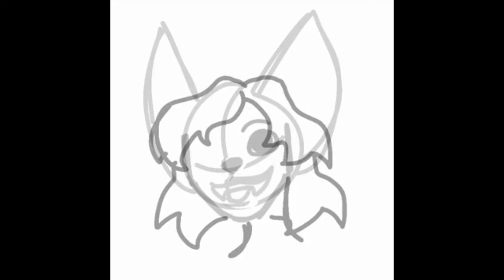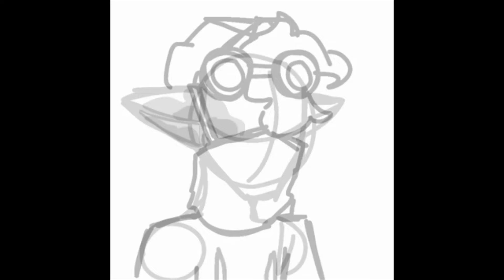Character doodles! (..Really completed doodles)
A reminder I'd appreciate if my art were not used without my permission. 2 of the characters in this video were drawn for my friends, so please respect that! Just some fun little doodles.
Song is "Play Dead" by NEFFEX! Sorry it cuts off like that, the audio wasn't displaying properly in my editing program.